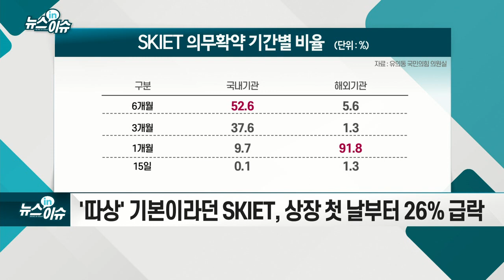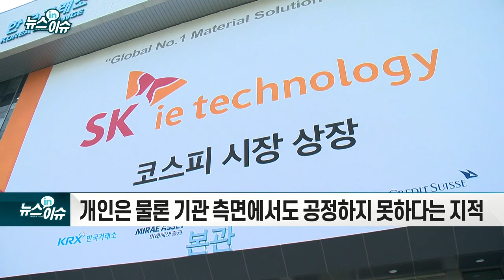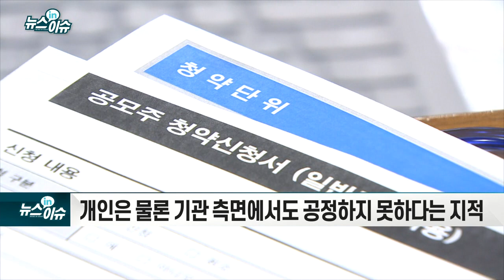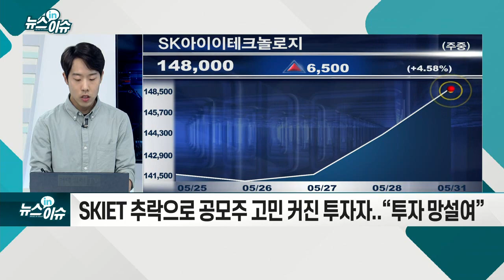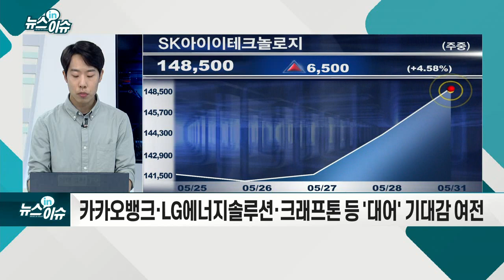SKIET, 해외기관 보유 확약 37% 그쳐… 상장 초기 대거 매도_기업IN이슈 (20210531)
- `따상` 기본이라던 SKIET, 상장 첫 날부터 26% 급락
- 개인은 물론 기관 측면에서도 공정하지 못하다는 지적
- “해외 기관투자자들 의무보유확약 관련 정보 공개해야”
- SKIET 추락으로 공모주 고민 커진 투자자... “투자 망설여”
- 카카오뱅크·LG에너지솔루션·크래프톤 등 `대어` 기대감 여전